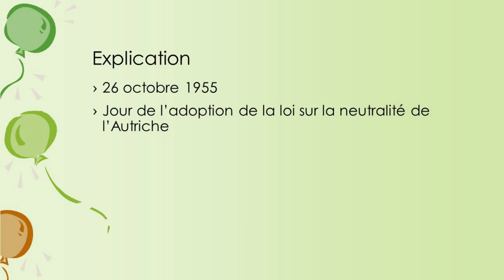Fête nationale autrichienne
Cette vidéo vous informe sur la fête nationale autrichienne !
Mon logiciel de montage (Meine Montage-Software) : Shotcut